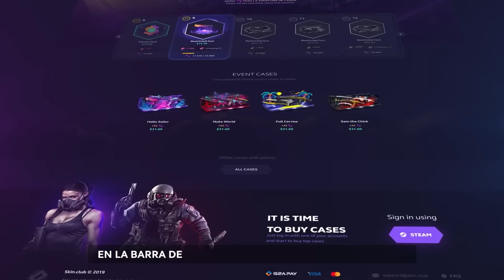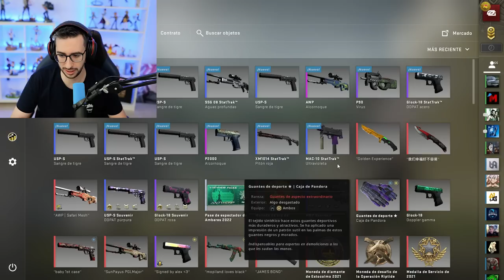LA CAJA BUGGEADA QUE TE DA UN CUCHILLO MORADO